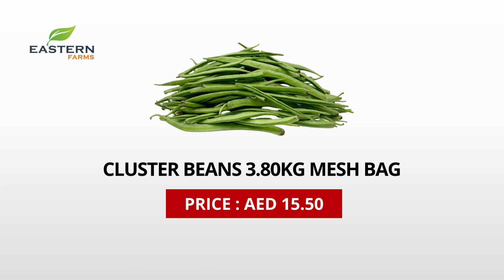AIR SHIPMENT INDIA | AL AWEER MARKET DUBAI PRODUCTS PRICE 03-07-2024 VEGETABLES